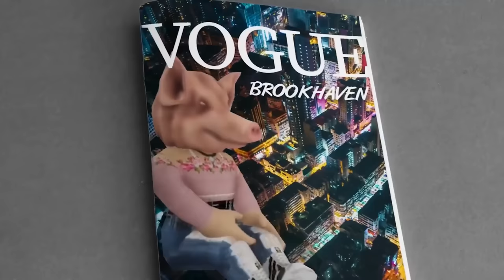Roblox Brookhaven🏡RP | The Lost Mermaid Princess Twins Part 2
In this  Roblox Brookhaven🏡RP, Molly and Daisy are lost princess mermaids but they don't know it! You see when they turned human they forgot they used to be mermaids! But when their adoptive parents take Molly and Daisy to the beach and they get into the ocean, they remember what they were! But can they save mermaid land from the evil sea witch?